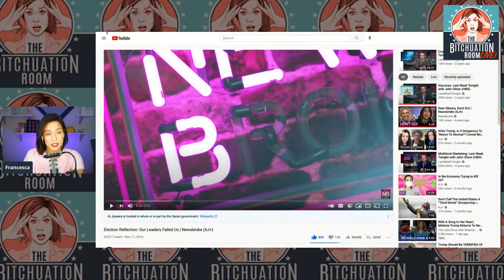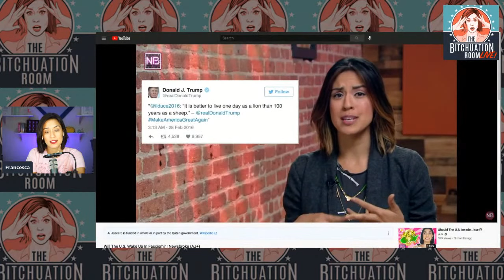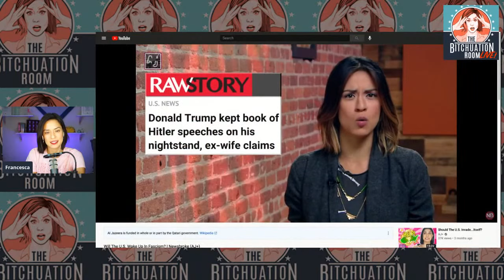Best/Worst of the Trump Era In Pictures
Bonus episode where Francesca goes over some of the most memorable photos from the Trump presidency. Remember that orb in Saudi Arabia, or yelling at the kid mowing his lawn, or the Easter Bunny who looked like Mitch McConnell. Going down the rabbit hole of moments we'd rather forget ever happened from the most corrupt, grifter of a President in American history.

Cash-App: @TBRLIVE